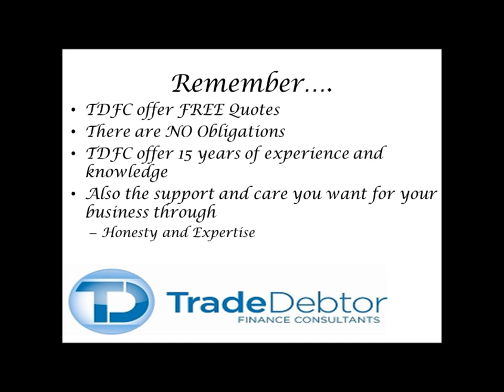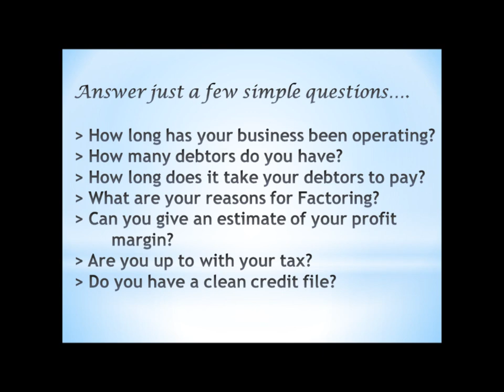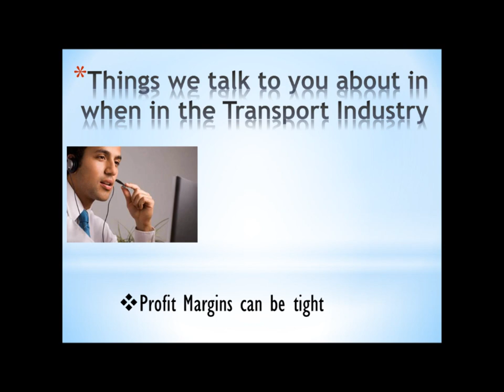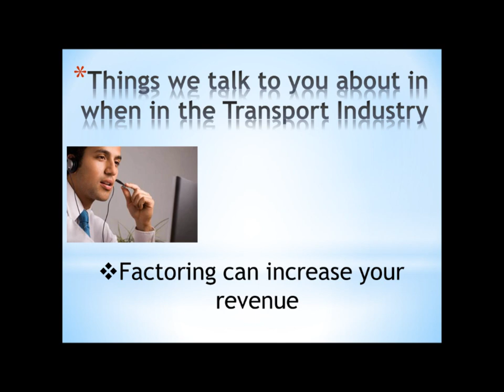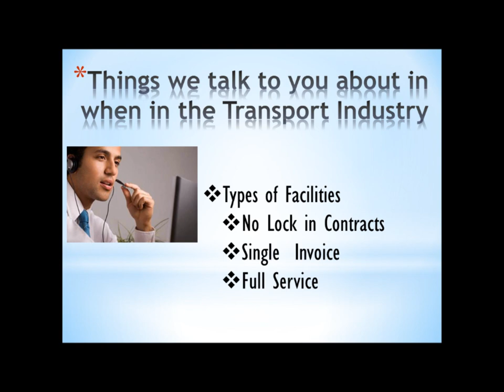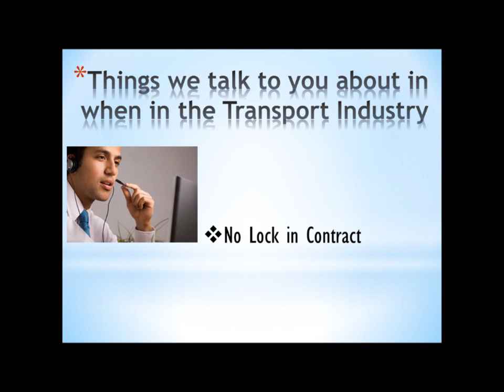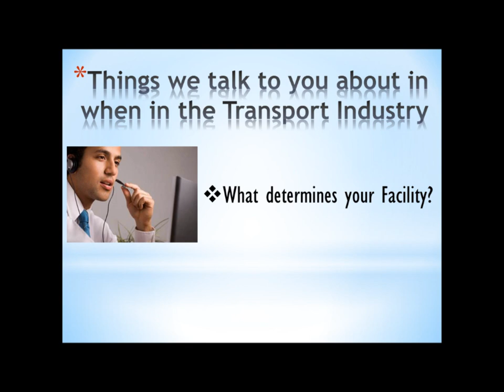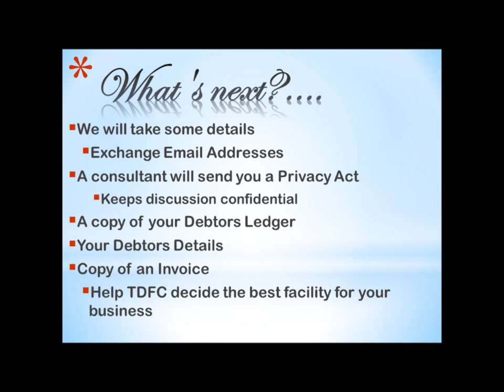Factoring Services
Trade Debtor Finance Consultants
CONTACT TDFC

 Waterford West
 QLD 4133